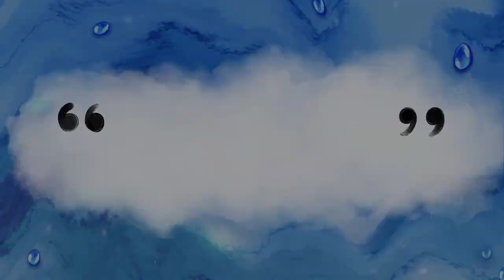Sunday Ride-Avenger Cruise#MIG21 on Highway and Lake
MIG on highway#Sunday Ride Avenger Cruise#MIG21 & Avenger Cruise##